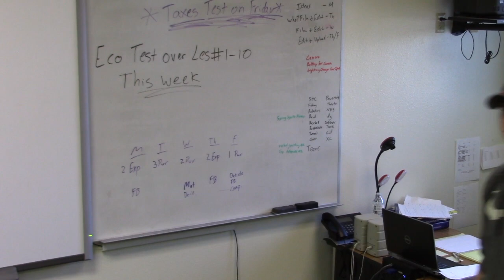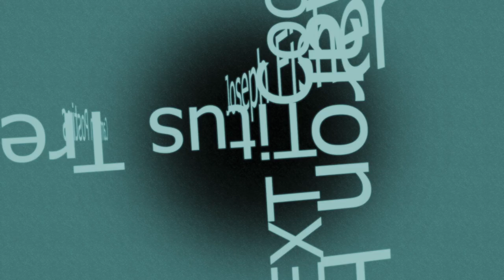Guy Adequate #2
This video is about Guy Adequate #2